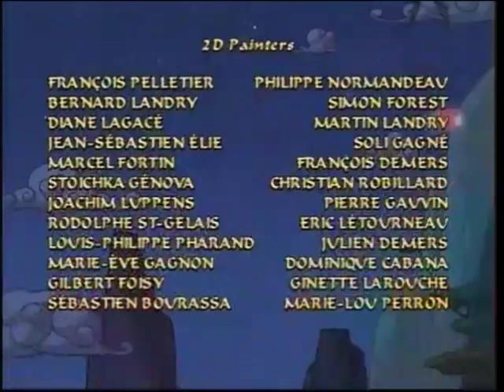Sagwa 1x08a Tribal Cats